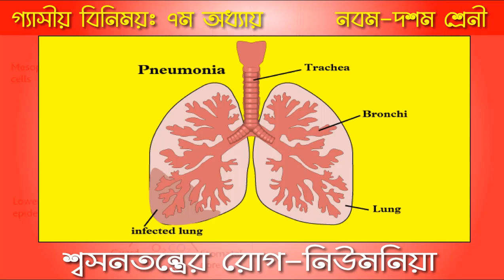শ্বসনতন্ত্রের রোগ -নিউমনিয়া ।। Pneumonia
নবম দশম শ্রেনী ।। অধ্যায়  ১ এর অন্যান্য ভিডিও-